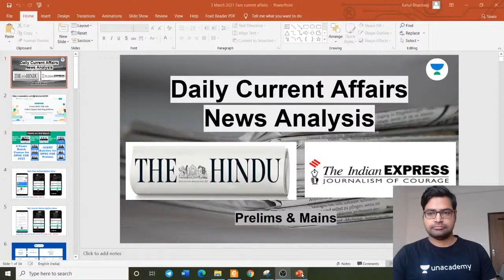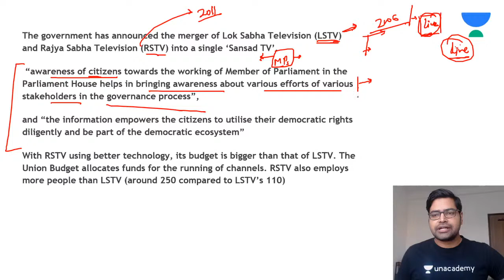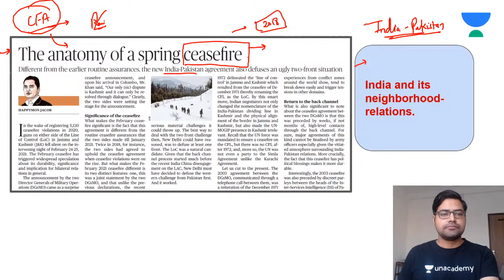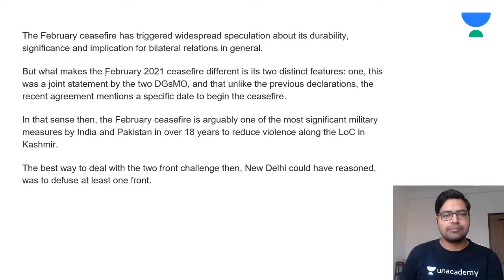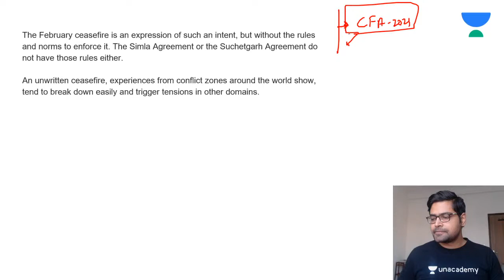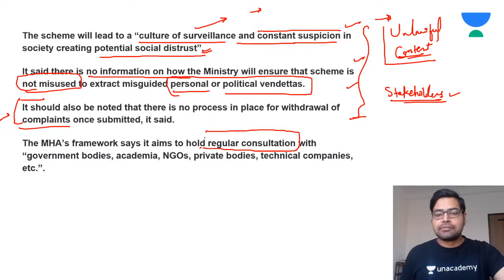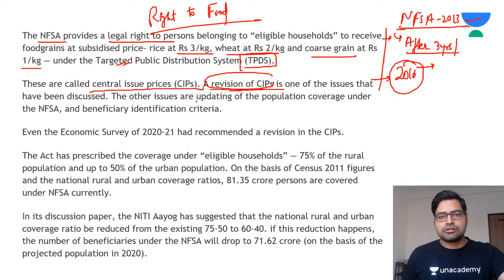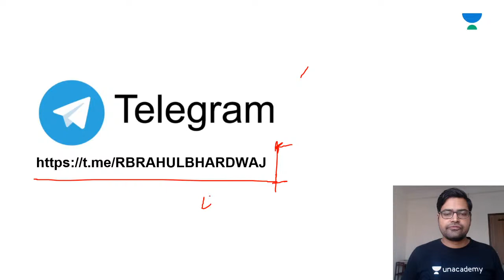Daily Current Affairs/News Analysis | 03-March-2021 | Crack UPSC CSE 2021 | Rahul Bhardwaj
In this video - Rahul Bhardwaj will discuss 3rd March 2021 Current Affairs from different news sources. Rahul Bharadwaj discusses Daily News Analysis at 7 AM. These topics are crucial for the UPSC-CSE and other Public Service examinations. The course will be conducted in Hindi and English.

Unacademy Subscription Benefits:

1. Learn from your favorite teacher
2. Dedicated DOUBT sessions
3. One Subscription, Unlimited Access
4. Real-time interaction with Teachers
5. You can ask doubts in the live class
6. Limited students
7. Download the videos & watch offline